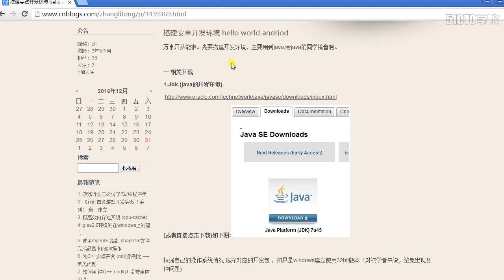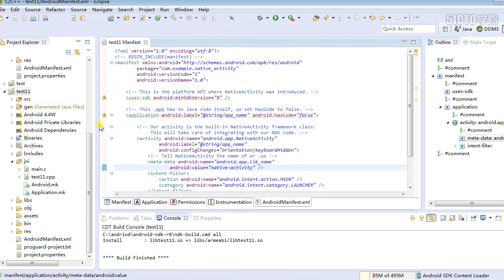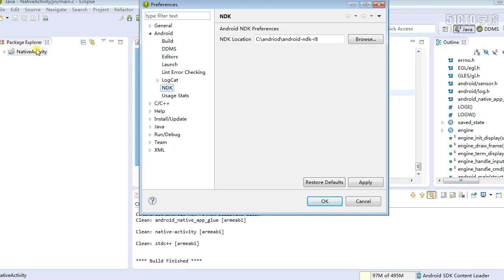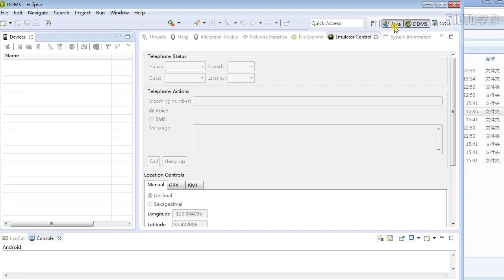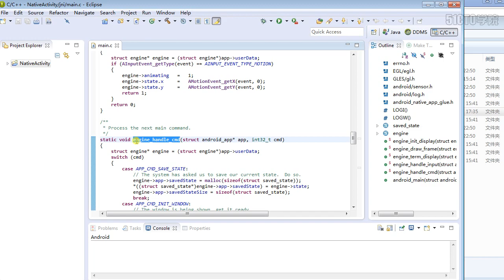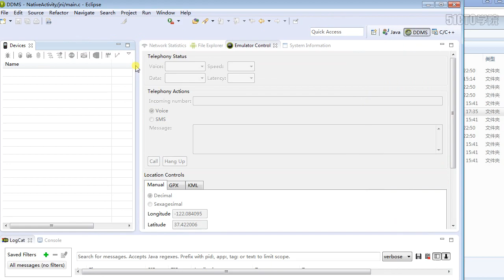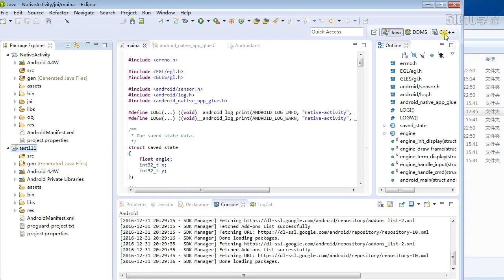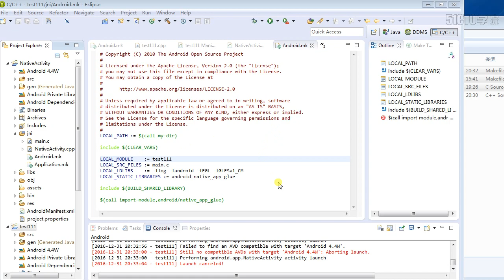1 14 安卓下純C++NDK進行OpenGLES開發不通過JNI